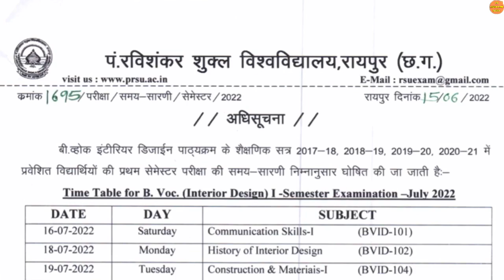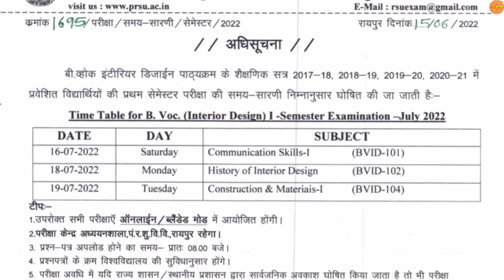15 June 2022 | PRSU EXAM NEWS | PRSU SEMESTER EXAM 2022 | PRSU RESULT 2022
15 June 2022 | PRSU EXAM NEWS | PRSU | PRSU SEMESTER EXAM 2022 | PRSU ADMISSION FORM 2022 | PRSU RESULT 2022

34 years NEET pavious year solved question paper

CSVTU LATEST UPDATE | CSVTU BHILAI | CSVTU NEW NOTIFICATION | CSVTU LATEST NEWS | CSVTU BHILAI NEWS

Queries solved :

1)PRSU TIME TABLE  2021 KAISE DOWNLOAD KARE  |
2) PRSU NEWS TODAY |
3) PRSU NEWS |
4) PRSU NEW UPDATE |
5) PRSU NEW UPDATE TODAY |
6) PRSU NOTIFICATION |
7) PRSU NOTIFICATION 2021 |
8) PRSU NEWS NOTIFICATION |
9) CG ME COLLEGE KAB KHULEGA 2021 |
10) CG UNIVERSITY NEWS |
11) CG UNIVERSITY UPDATE |
12) PRSU EXAM NEWS |
13) PRSU EXAM NEWS TODAY |
14) PRSU EXAM FORM 2021 |
15) PRSU EXAM |
16) PT RAVISHANKAR UNIVERSITY RAIPUR |
17) PRSU ADMIT CARD |
18) PRSU SEMESTER EXAM 2021 |
19) PRSU PRACTICAL EXAM NEWS |
20) CG UNIVERSITY NEWS |
21) CG UNIVERSITY |
22) CG COLLEGE |
23) CG COLLEGE EXAM 2022 |
24) CG COLLEGE NEWS |
25) COLLEGE EXAM NEW UPDATE |
26) UNIVERSITY NEWS TODAY |
27) CG UNIVERSITY JANKARI |
28) CG COLLEGE EXAM NEWS TODAY |
29) CG UNIVERSITY EXAM NEWS TODAY |
30) CG COLLEGE EXAM NEWS 2022 |
31) CG PRSU EXAM NEWS TODAY